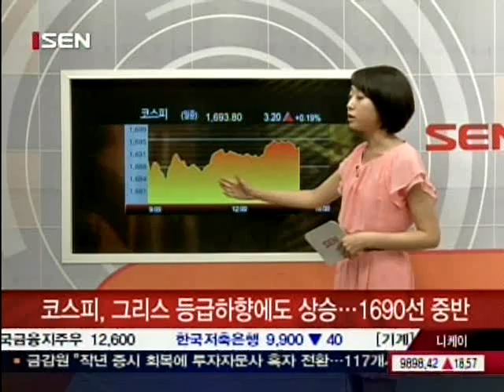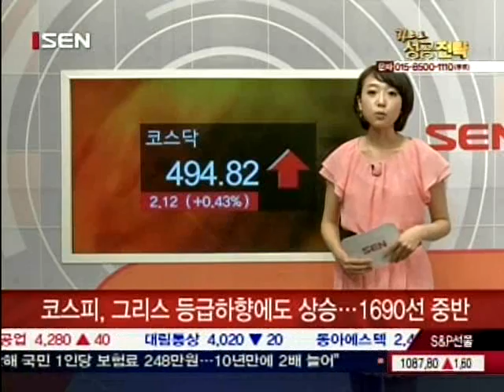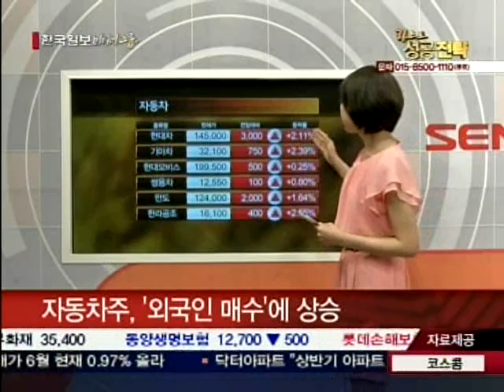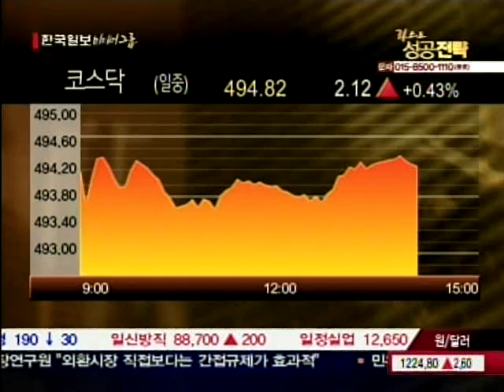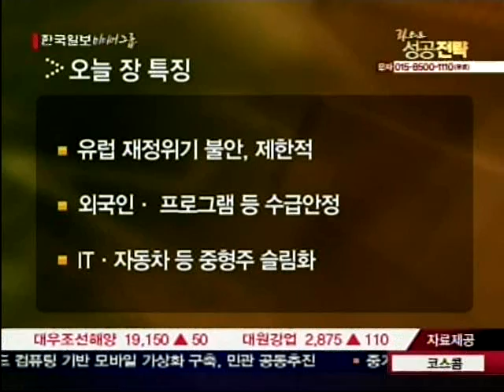20100615_라스트_성공전략_1_63회